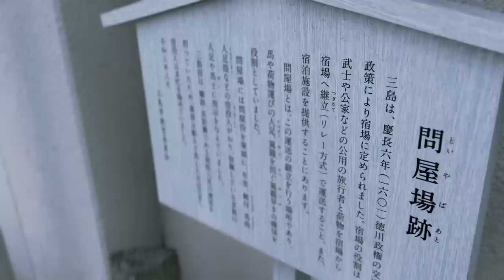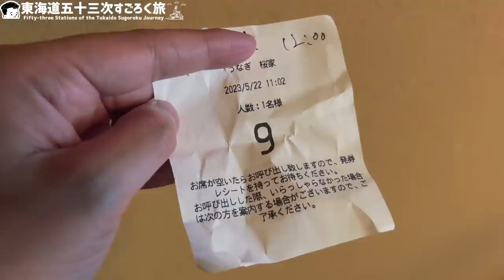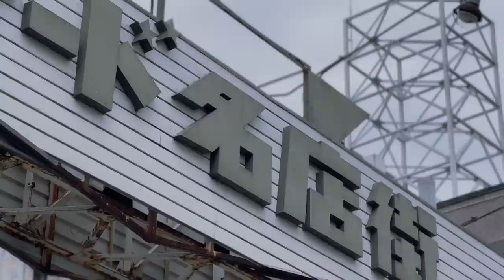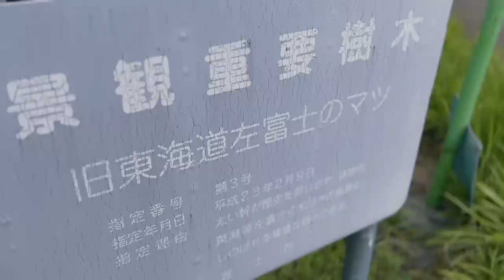【東海道五十三次すごろく旅】バイク（ベスパ）で行く東京→京都の旅！《三島宿→沼津宿→原宿→吉原宿》静岡の旅DAY02｜らいおんとペガサス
東海道五十三次すごろく旅！‹DAY02›は、静岡県の三島宿→沼津宿→原宿→吉原宿を散策します！

■■■■ 東海道五十三次すごろく旅とは！？ ■■■■

バイク（ペスパ）で行く、東海道五十三次の東京日本橋を出発しての途中の「宿場町」をサイコロのマスにして、おっさん4人がそれぞれ、1日1回サイコロを振って出た目の数だけ進み、ゴールの京都三条大橋を目指します！自分では行き先を決めれない一風変わった旅です！

ぜひ宜しくお願いいたします！

■■■■ 動画内で出てくる「すごろく」 ■■■■
コチラから買えます！

 ■■■■ バイク情報 ■■■■

Vespa（ベスパ）

ベスパ300cc/ベスパセイジョルニエディションツー/Vespa SeiGiorni EditionⅡ】/ローマの休日/探偵物語/オードリー・ヘップバーン/松田優作

■■■「東海道五十三次すごろく旅」わて以外のメンバーは■■■

■■■ 「らいおんとペガサス」中の人（自己紹介） ■■■
【　ティーらいおん🦁　】
思い立ったが吉日！ポンコツ自由人w
旅好きグルメ好きのアラフォーおじさんです！

【ちーペガ🦄】
思い立ったが吉日！自由なクリエイター✨
ファッション好きアラフォーYoutuberです！

【　ティーらいおん🦁　】
旅好き酒好きのアラフォーおじさんです！